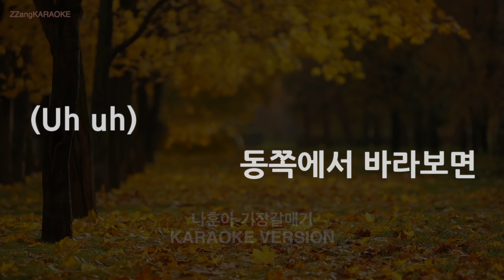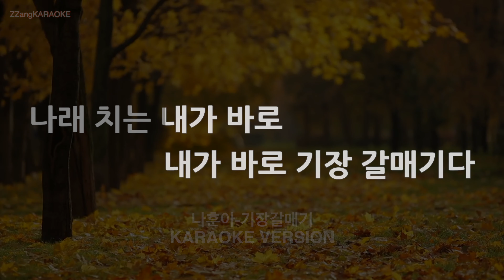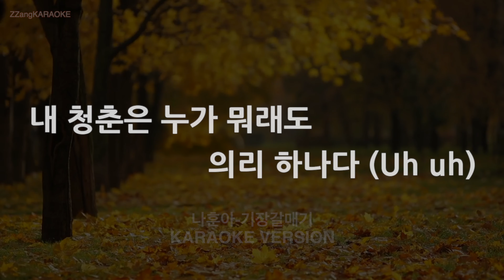[짱가라오케/노래방] 나훈아-기장갈매기 (Melody) [ZZang KARAOKE]